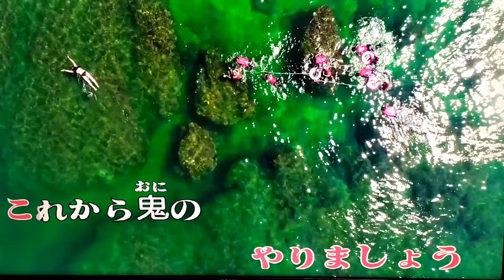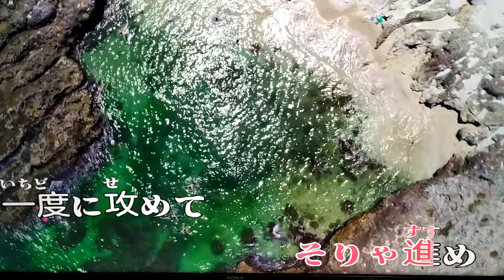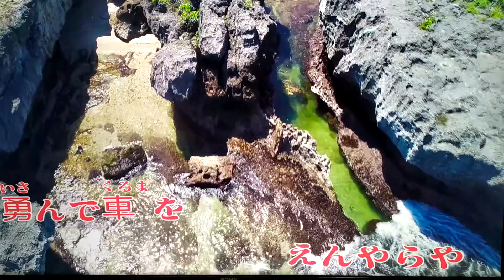王時秀在家歡唱金嗓好聽的日語歌~桃太郎2023年5月15日星期一劉淑敏上傳U2